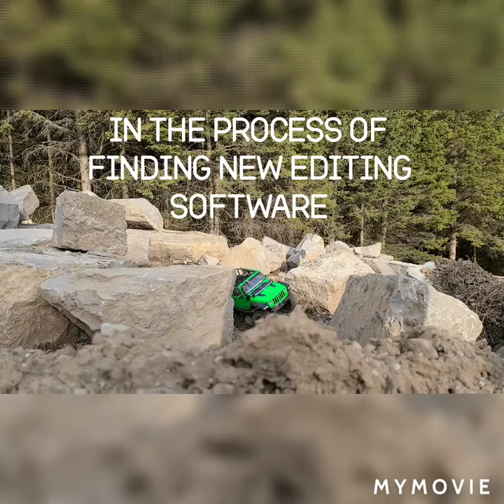Out for a rip with Scx10.3 scx10 iii scx10 6x6 trx4 Ford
Had a good day out in what looks like someone's front yard had a blast with the scx10.3 and my buddies with the Ford trx4 and the unimog 6x6
Trx has a 2300kv axe system the 6x6 was almost stock and the 10.3 had the 3300kv axe system in it what a group of trucks to go for a rip
Traxxas trx4 Ford axial scx10.3 and scx10 6x6